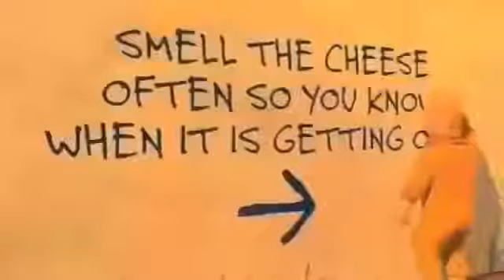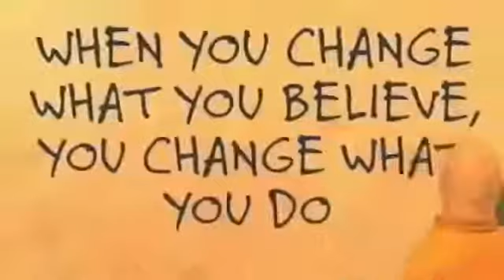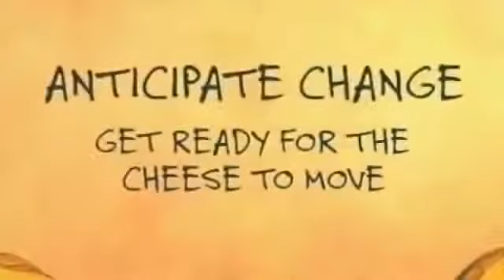Who Moved My Cheese Full Movie